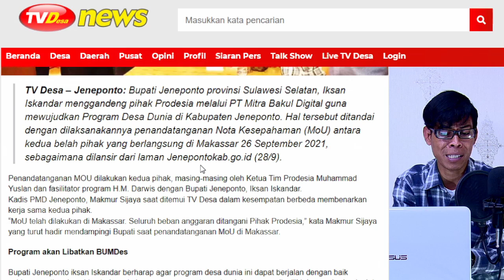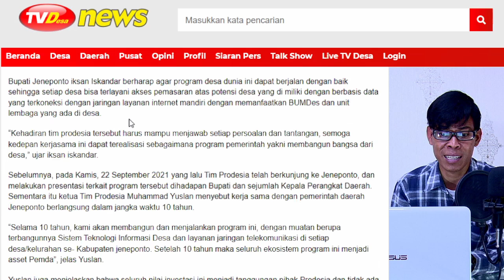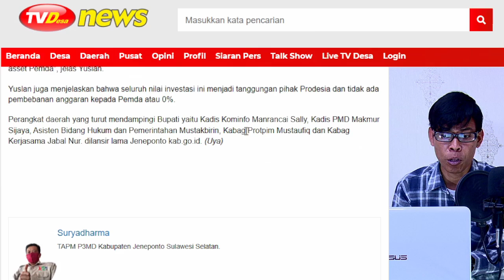Bupati Jeneponto Gandeng Prodesia Guna Wujudkan Program Desa Dunia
Bupati Jeneponto provinsi Sulawesi Selatan, Iksan Iskandar menggandeng pihak Prodesia melalui PT Mitra Bakul Digital guna mewujudkan Program Desa Dunia di Kabupaten Jeneponto. Hal tersebut ditandai dengan dilaksanakannya penandatanganan Nota Kesepahaman (MoU) antara kedua belah pihak yang berlangsung di Makassar 26 September 2021, sebagaimana dilansir dari laman Jenepontokab.go.id (28/9).